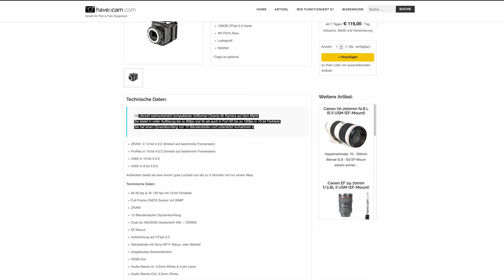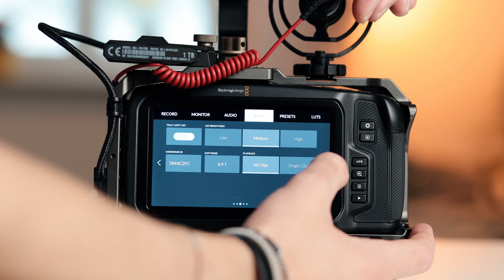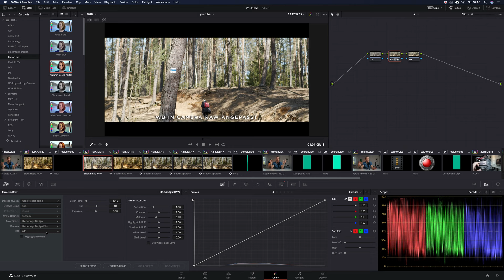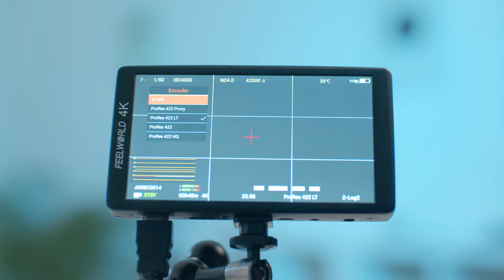Z CAM E2 F6 VS BMPCC 6K Comparison | Which is better?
Finally the showdown of the Z CAM E2 F6 vs. BMPCC 6k comparing dynamic range, image quality, low light and much more.

▶   My Cameras:
Main Camera
2nd Camera
old Camera

▶ Best Drone

▶ Stabilizer:
Best Stabilizer
Best Gimbal

▶ Audio Gear:
Studio Microphone
Best Run & Gun Mic

▶ Lights:
Favorite Light
Best Budget Option

▶  Lenses:
My favorite lens
Run & Gun Lens
My favorite wide angle

00:00 Intro
01:12 Test conditions
01:35 Blind test
02:10 Built quality
02:47 Audio
04:44 Low Light
05:22 Menu
07:12 Codecs & Raw
08:53 Power
10:14 Dynamic Range
11:35 Image Quality
14:26 Final Conclusion
15:55 Outro